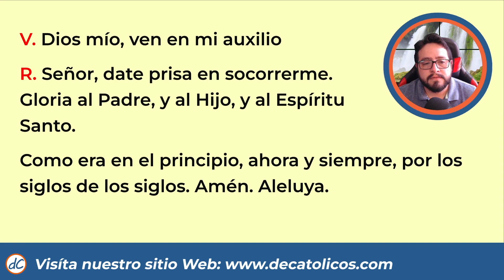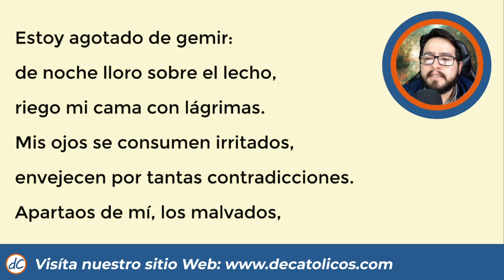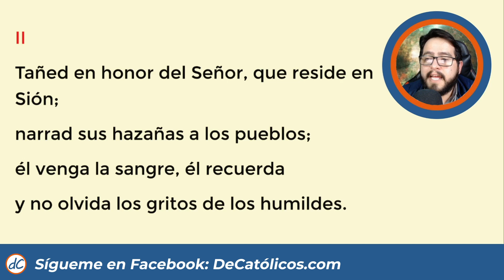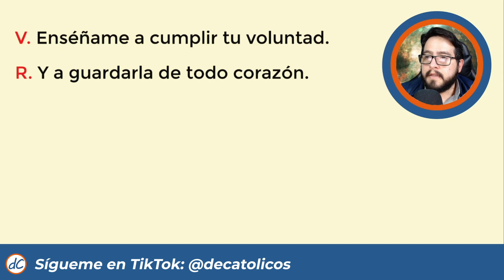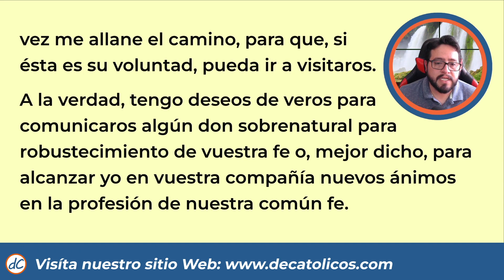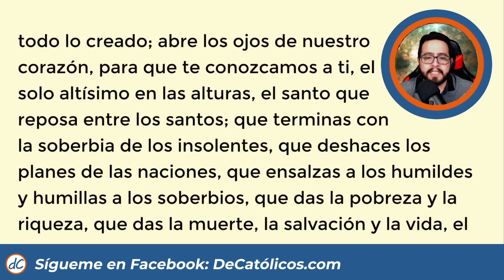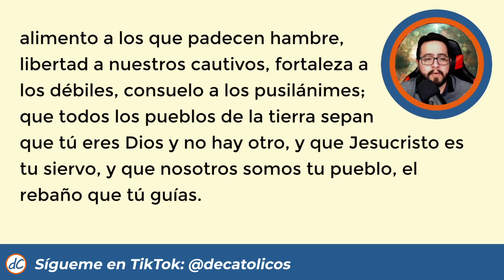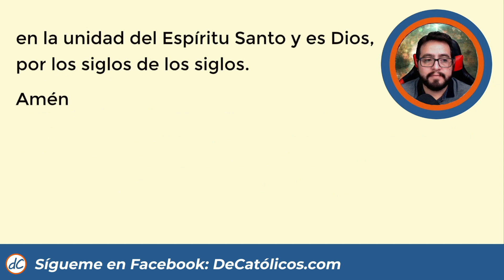✅ OFICIO DE LECTURA de hoy 9 de Enero, 2023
🙏Oficio de Lectura hoy, 9 de Enero 2022

Liturgia de las horas de la Iglesia Católica

Oficio de Lectura, Oficio de Lectura hoy, Oficio de Lectura del dia de hoy, Oracion del dia, Liturgia, Liturgia de las Horas, Oracion de hoy, oración del día de hoy, Lecturas de hoy, Lecturas del día de hoy